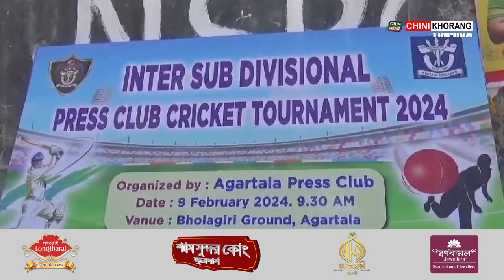Inter Press Club Cricket Tournamento Bishalgarh Press Clubno Mechenwi Champion wngkha Agt Press Club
🟢Inter Press Club Cricket Tournament oh Bishalgarh Press Clubno Mechenwi Champion wngkha Agartala Press Club. Khumulwng Press Clubno Mechengwi Agartala Press Club tei Udaipur Press Clubno Mechenwi Finalo Kasamani Bishalgarh Press Club.